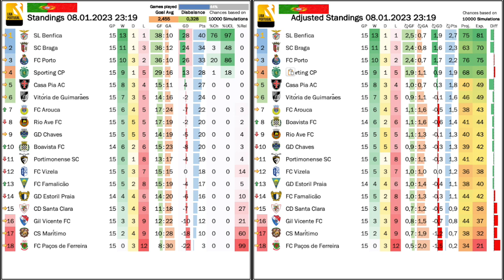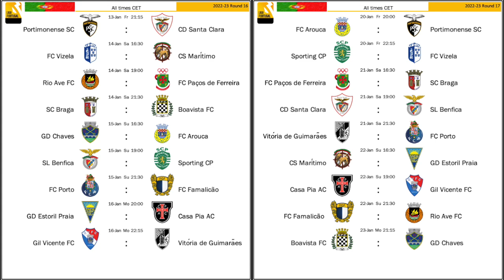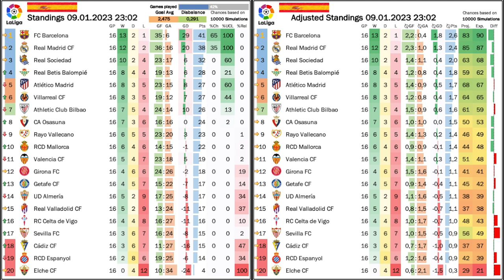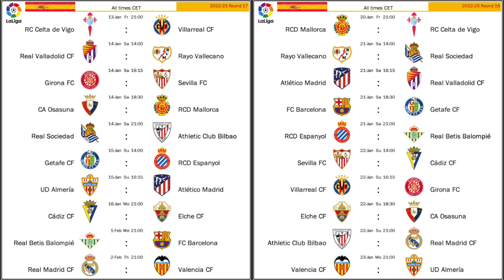Wild Pendulum Swings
If I had shot this video just four days earlier, I would be talking about the troubles that Barça fid themselves in, while Madrid tend to get the job done. But then, the pendulum swung the other way and it is now the Blaugrana that are in control of LaLiga, while los Blancos lose at Villarreal who themselves are the big story since the restart. Over in Portugal, we also saw an in form team, Braga, tear up the league and hand Benfica a first and rather decisive loss.

00:00 Opening observations
02:04 Braga destroy everyone in their way
04:00 POR Standings, projections and upcoming games
07:02 Madrid teams avoiding upsets
08:10 Mateu Lahoz adds too much spice to the Derbi Barceloni
11:08 Villarreal beat non-Spanish Real Madrid
12:53 Rough one between Atleti and Barça
14:30 ESP Standings, projections and upcoming games
17:04 Intercity give Barça quite some trouble